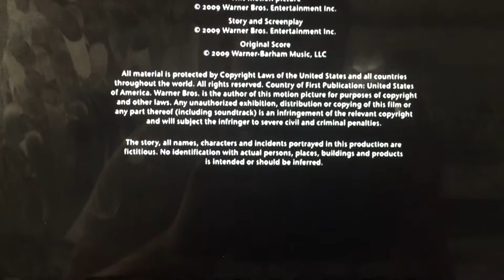Warner Bros. Pictures (2009)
From Warner Premiere Presents “Mr. Troop Mom” (2009)